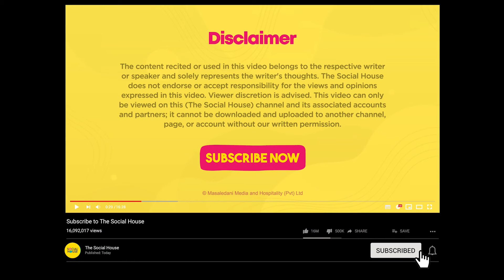ISHQ Mein Barbaad | Arpit Khanna @TheSocialHouse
Connect with The Social House

Our Top 10 Most Viewed Videos

Poetry Storytelling aur Chai since 2017

The Social House team has been doing a continuous job of curating poets and artists who would best suit the crowd. As a result, the room is always energized, with one of the most appreciative and passionate poetry audiences in the capital and specifically high-quality open mic-ers.

Poetry Storytelling aur Chai is unique among Delhi poetry scene for several years, usually held on Saturdays and Sundays at 3pm at The Social House, Tilak Nagar, poetry Storytelling aur Chai is a great way to spend an evening in the company of other people who love words & chai as much as you do.
The host is really helpful and keep the audience engaged throughout the event. If you want to experience a warm and welcoming atmosphere with some great poetry, you should definitely come to this event.

The Social House Writer/Speaker owns the exclusive rights of the content recited in this video. However, The Social House reserves the right of the video. The content recited in the video is copyrighted to the speaker/writer/author.